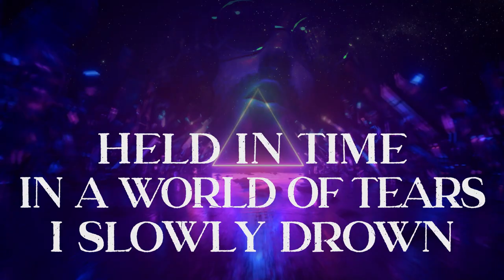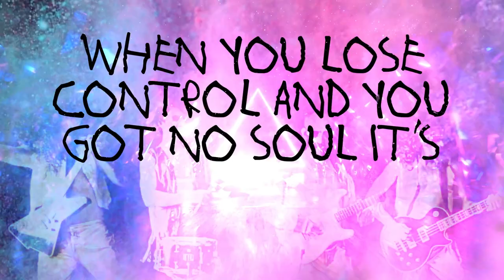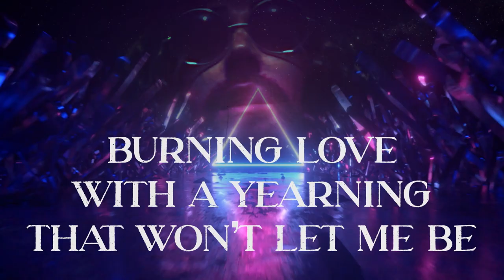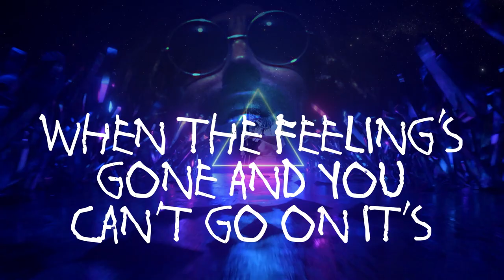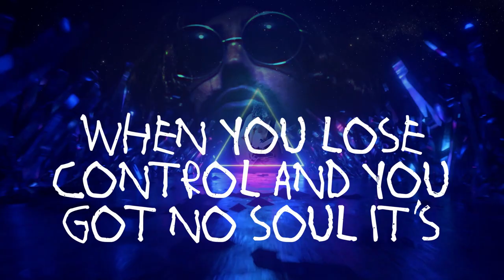ARTEMIS BLADE - Tragedy (Bee Gees Cover)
"TRAGEDY" recorded by Artemis Blade at Spearjustice Productions, Sydney, AU.
Mixed by Paul Frost, London, UK.
Mastered by Matthew Gray, Brisbane, AU.

Originally Performed by the Bee Gees.